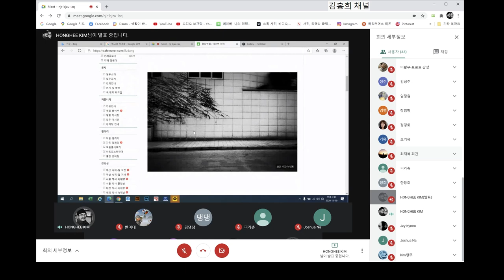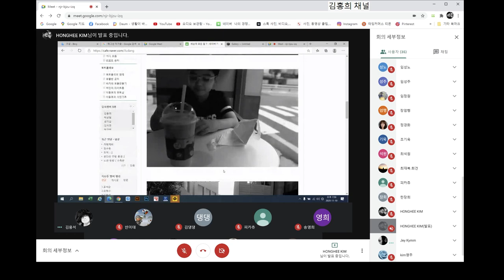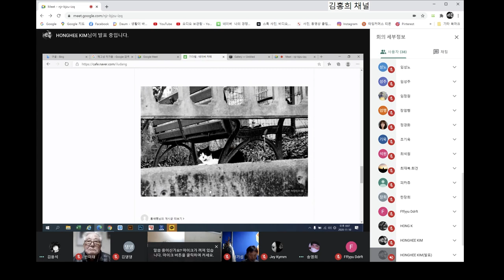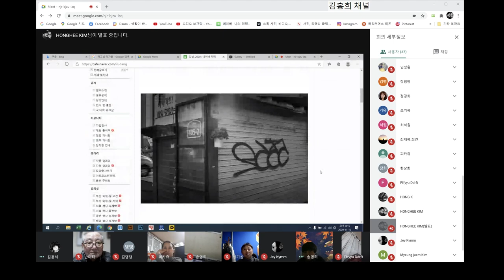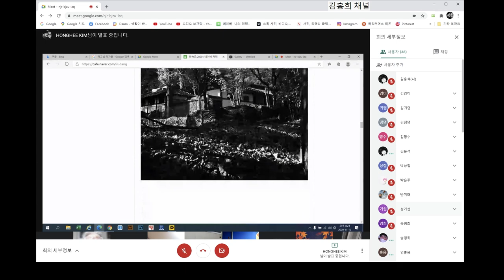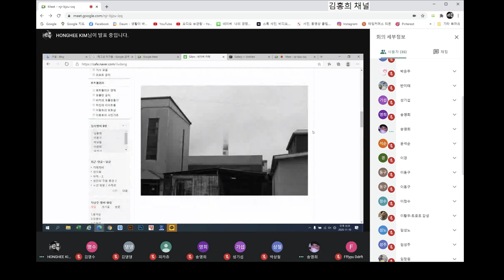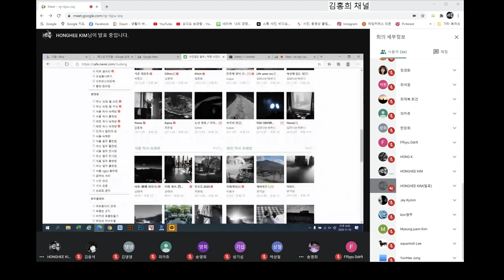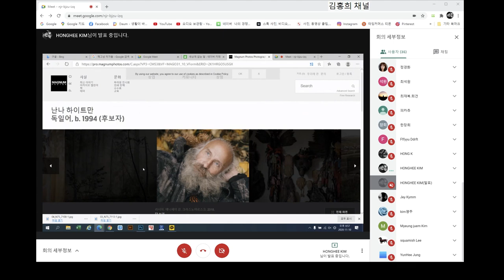2020.11.10 서울 착사 수업